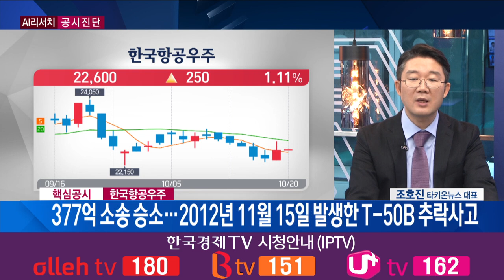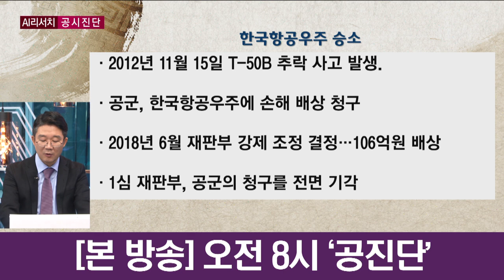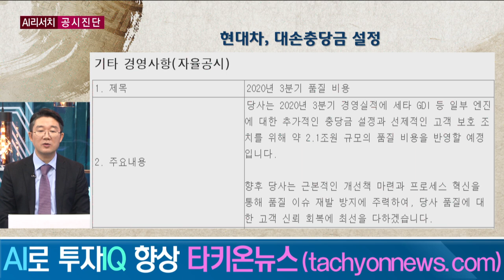KAI, 면책 판결...현대차, 적자 감수하며 2조 대손 충당 / 공진단 / 한국경제TV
앵커 : 김민희

③ 주식을 담보로 차입하면 반대매매의 우려가 있습니다. 당연히 대주주는 반대 매매가 일어나지 않도록 주가 관리를 할 가능성이 있습니다.
위의 정보를 요약한 리포트인 TDR을 개인은 1만원/月에 보내드립니다. 구독 신청을 하시면 종목 분석한 보고서와 공시 검색 기능도 사용하실 수 있습니다.